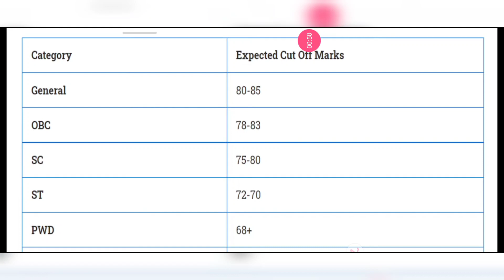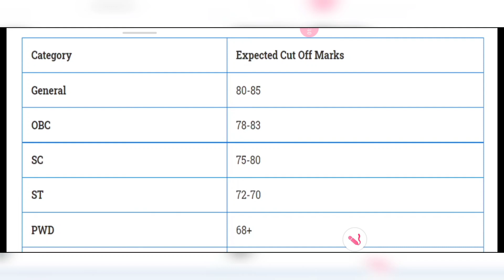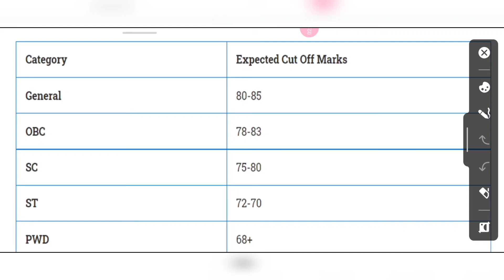Chandigarh Housing Board Clerk Expected Cut Off // Expected Cut Off // CHB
polity handwritten notes in just RS 50/-